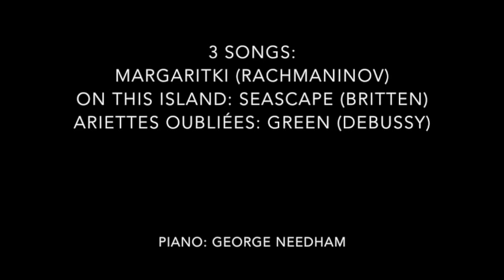BPYAP 2018/19 Application – Sofia Kirwan Baez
Piano: George Needham

Repertoire:
Rachmaninov – 6 Romances (Op. 38): Margaritki
Britten – On this Island (Op. 11): Seascape
Debussy – Ariettes Oubliées (L. 60): Green